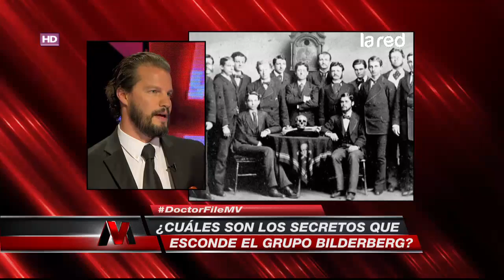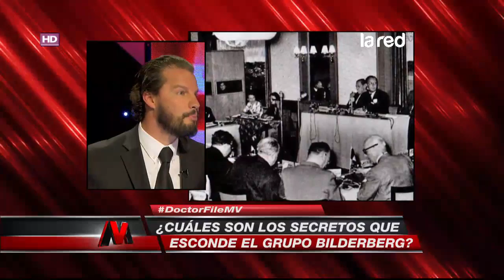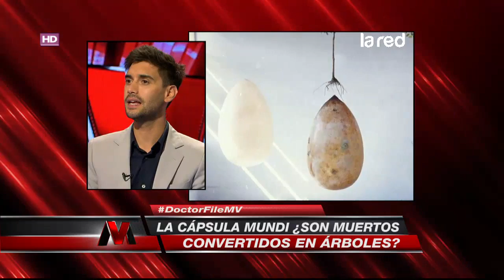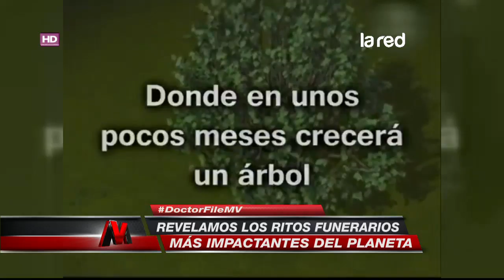Mentiras Verdaderas - Doctor File - Viernes 24 de Marzo 2017